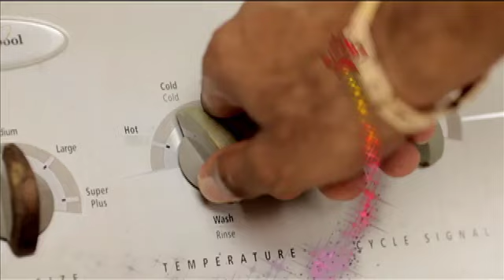7AM NEWS UPDATE - JUNE 6, 2014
Retrenched workers of the National Conservation Commission have their day today before the Employment Rights Tribunal.
Agricultural stakeholders crying foul over the importation of chicken wings.
The Caribbean not taking advantage of international trade agreements...and more in our 7am News Update.